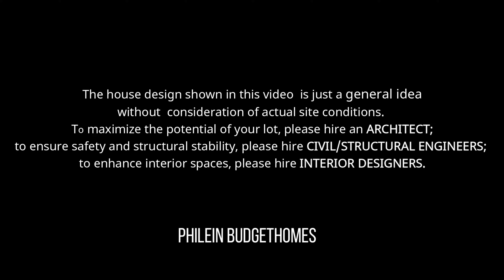LILY 3.0 | SMALL HOUSE with ABSOLUTELY BEAUTIFUL ATTIC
House model: LILY 3.0

House Features:
6m x 8m floor dimension
1 bedroom
1 attic bedroom
1 toilet and bath
Living Area
Dining Area
Kitchen
Laundry area
Porch

Estimated Cost: +-1.2M php (basic finish) cost may vary per location
Software's: Sketchup + Lumion + Filmora

House designs shared in this channel are for inspiration only and shall not to be profited or put into retail by any viewer. For your house design, GET AN ARCHITECT.